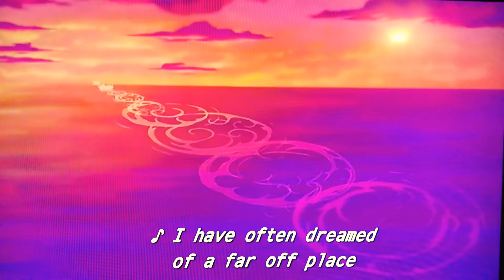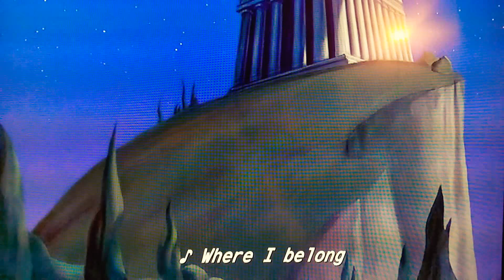Hercules Go The Distance HD | Homer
Lyrics by David Zippel
Performed by Roger Bart 🎼🥁🎺🎻🎶🎤